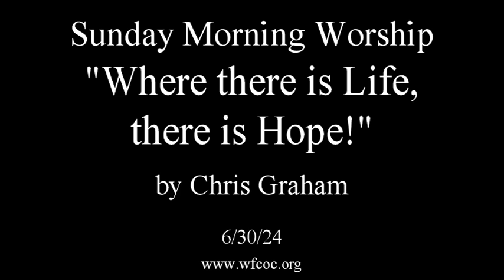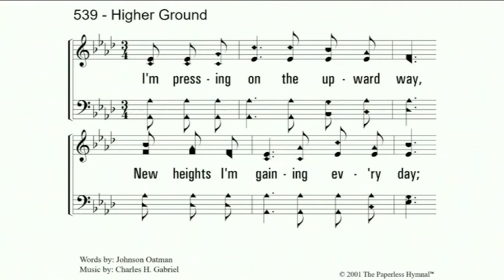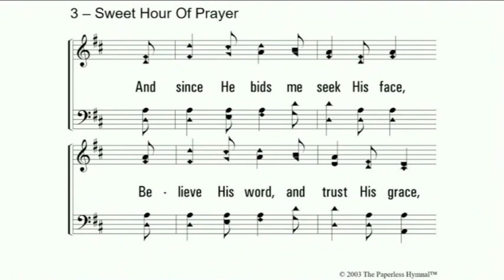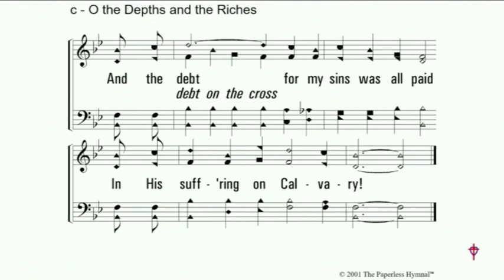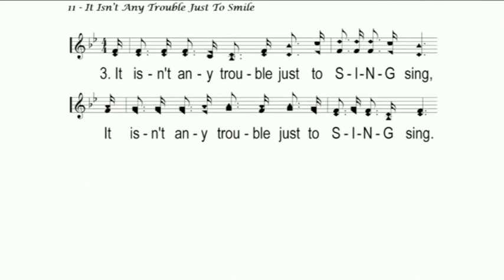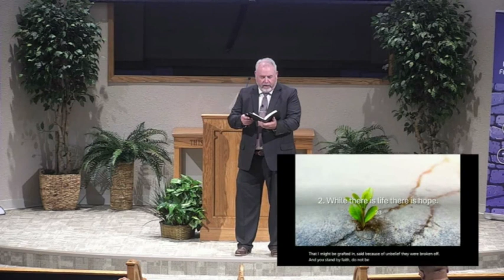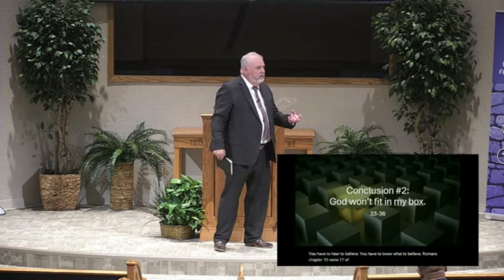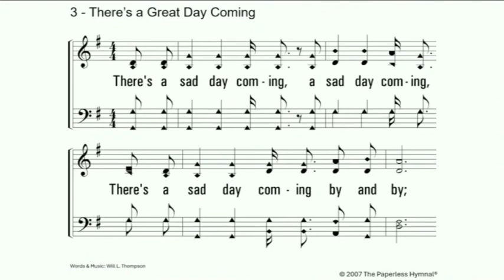Sunday Morning Worship - "Where there is Life, there is Hope!" by Chris Graham - 6/30/24